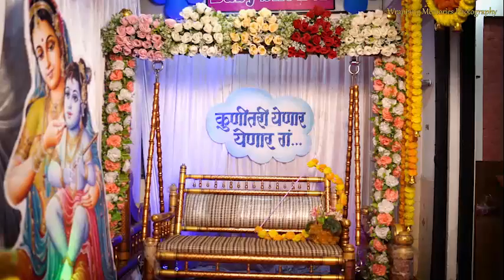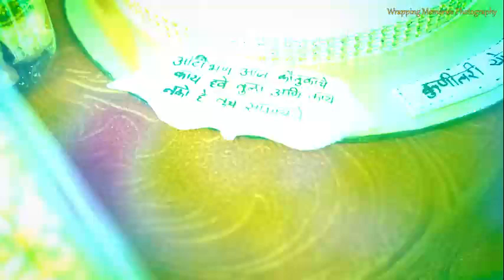Baby Shower || Smita || Kuni yenar g || cinematic baby shower Highlight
project 119